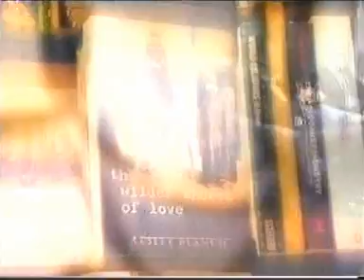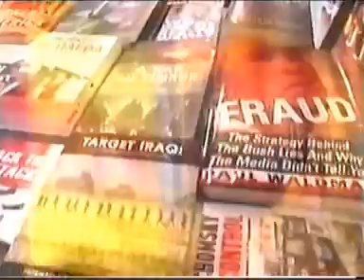Driss Al Basri, Morocco's brutal minister of internal afairs.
Driss Al Basri, Morocco's brutal minister of internal afairs.  He was expelled out of the country like the dog he is.  He can't even speak arabic well and he was the second powerful man as minister of the interior.  Maroc, masaeeeeeeeb.

Aljazeera
interviwer: aljazeera